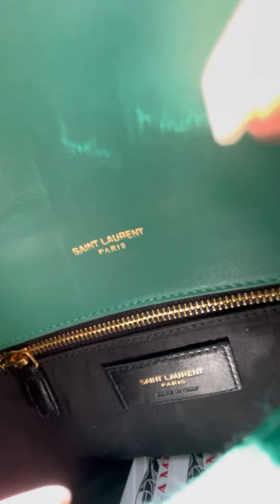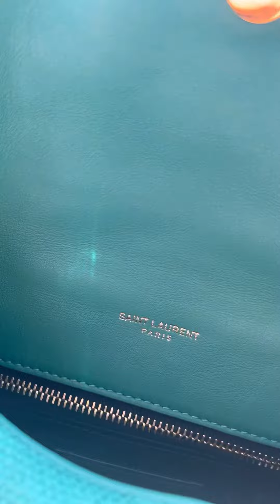YSL ✨toy✨ puffer unboxing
I found this bag thanks to Autumns community post ❤️